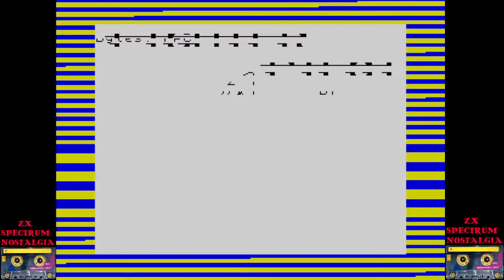ZX SPECTRUM Loading Fighter Pilot 1983 Digital Integration Ltd.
A full cockpit view is recreated, including gauges for airspeed and vertical speed. You can take off, land and shoot it out, with full practice modes on offer. Blind flying, cross winds and air turbulence are modelled accurately and can be used for a more advanced flying experience. A map is built in, as is full recreation of the targeting facilities of a F15.